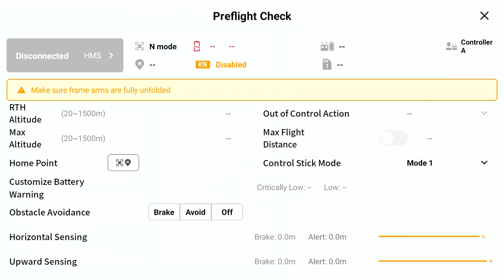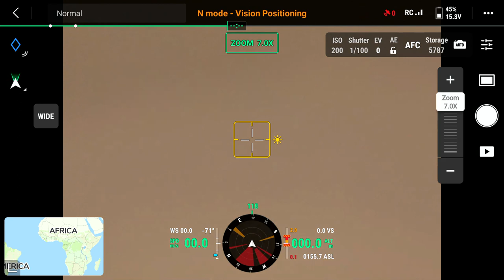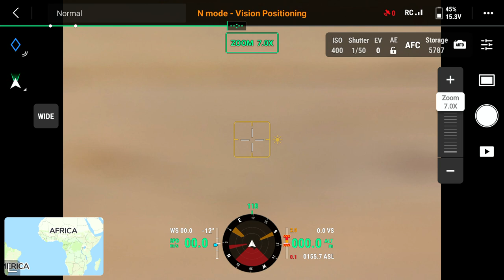DJI Mavic 3 Enterprise product release!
Op 27 September lanceert DJI de nieuwe DJI Mavic 3 Enterprise toestellen. In deze video vertellen wij je er direct na de release de eerste info over!
0:00 Intro
1:12 Mavic 3 Enterprise
4:37 Vergelijking van de camera
10:05 Mavic 3 Thermal
14:41 Vergelijking App